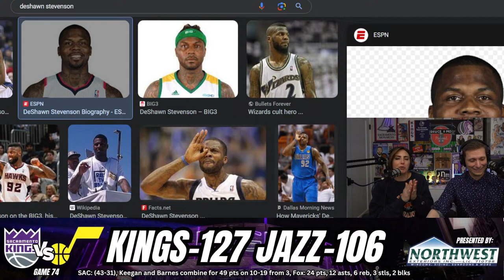Kings-Jazz reaction, Sasha Vezenkov & Lyles return plus big nights from Keegan and Barnes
Deuce and Mo discuss the Kings win over the banged-up Jazz, what it meant to have Trey Lyles and Sasha Vezenkov back, what Keegan Murray and Harrison Barnes showed, if the Kings need a more balanced approach to the offense, what they will miss with Monk out and they look ahead to the Kings game vs. Clippers. They end with a new game called "Ball if Life!"

0:00-LIVE stream starts
3:23-Pre-show starts
7:44-A little fog for vibes
12:57-Reaction to Kings-Jazz
17:24-Morgan tellls Deuce to clean it up
18:10-Keegan and HB stepped up in a BIG way
27:40-It can't just be Fox and Sabonis
29:30-Sasha Vezenkov and Trey Lyles gave them a lift
36:03-Davion looked good with more minutes
38:58-What will Kings miss most about Malik Monk?
45:40-How Fox looked vs. Utah
49:43-Sabonis makes more history
52:18-SPONSOR LOOOOVE
53:08-Who was the player of the game?
55:17-What was the moment of the game?
1:01:18-Kings vs. Clippers next & tough finish for Kings
1:08:37-"BALL IS LIFE!" a new game show
1:25:25-Final thoughts about the Kings win